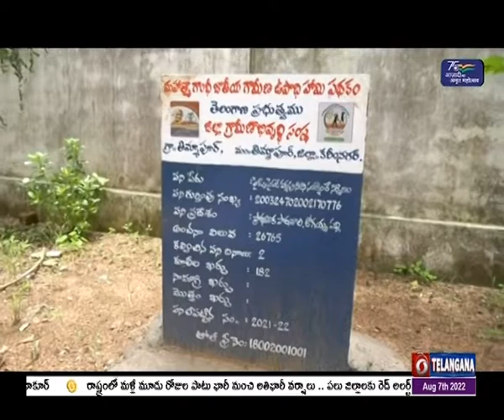Karimnagar - Special story on implementation of Jal Shakti Abhiyan program | 🟥 DD News Telangana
నీటిని ఒడిసిపట్టి భవిష్యత్ తరాలకు సమృద్దిగా నీటిని అందించాలనే ఉద్దేశ్యంతో కేంద్ర ప్రభుత్వం.. జల శక్తి అభియాన్ కార్యక్రమం ప్రవేశ పెట్టింది. ప్రభుత్వ కార్యాలయాలపై పడిన వర్షపు నీటిని భూమిలోకి పంపించడంలో  కరీంనగర్ జిల్లా తిమ్మాపూర్ మండలం విజయవంతం అయింది. తిమ్మాపూర్, పర్లపల్లి గ్రామాల్లో విజయవంతమైన రూఫ్ టాప్ రెయిన్ వాటర్ హార్వెస్టింగ్ పై దూరదర్శన్ అందిస్తున్న ప్రత్యేక కథనం.